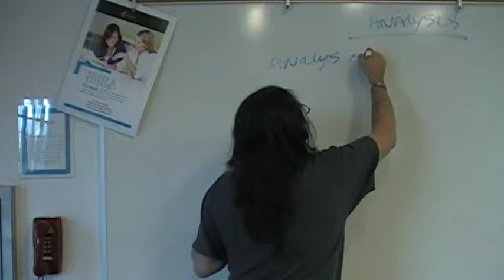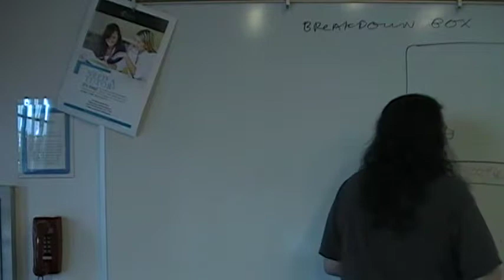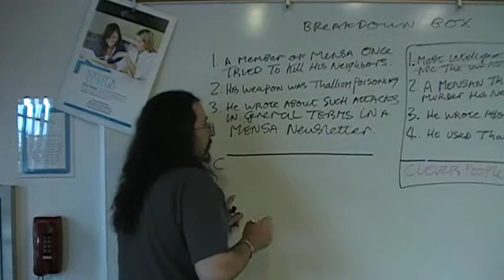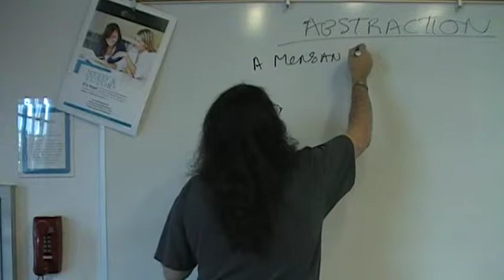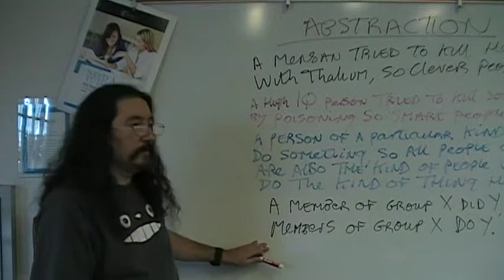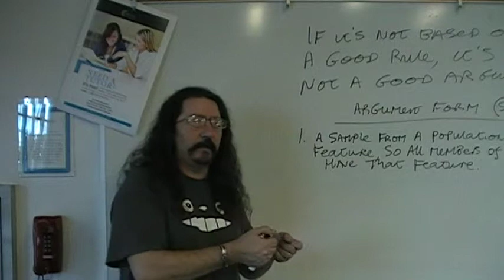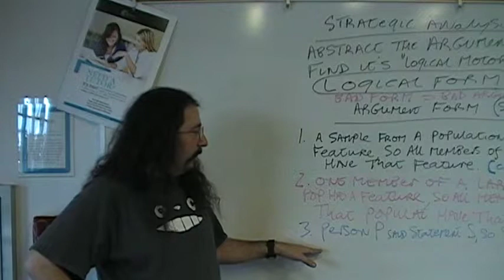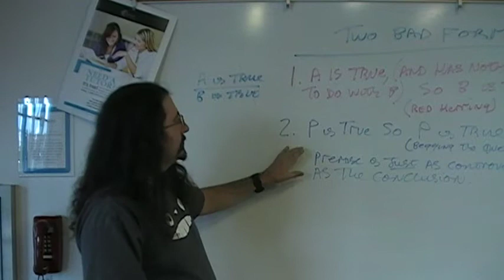Analysis (Sampling II) Video One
This is the first video for "analysis," otherwise known as "Sampling II."